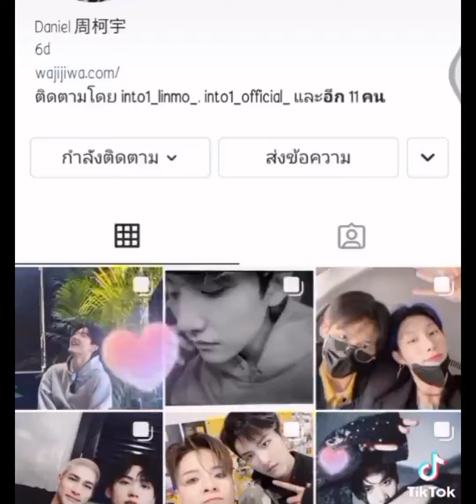Zhou Keyu × Patrick 😴sleep😴 INTO1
KKEPAT 🦊🐰 (@Kepat109PP6D) Tweeted:
งื้อออ ตายแล้วฟื้น ฟื้นแล้วตายอีกหลายๆรอบ😵
KEPAT NATION 🍑🍉 (@KEPAT_NATION) Tweeted
So cute 😁